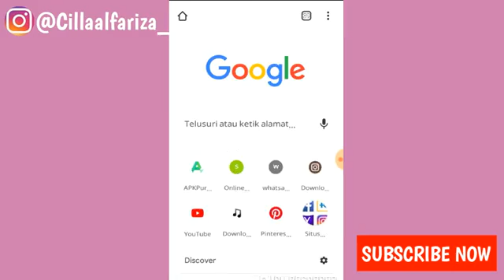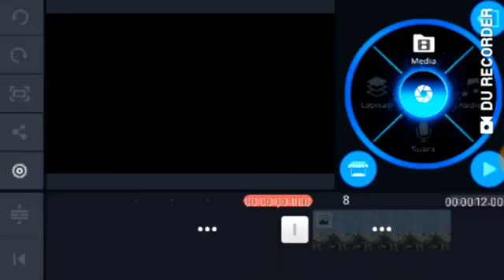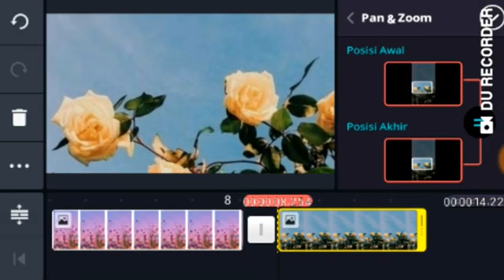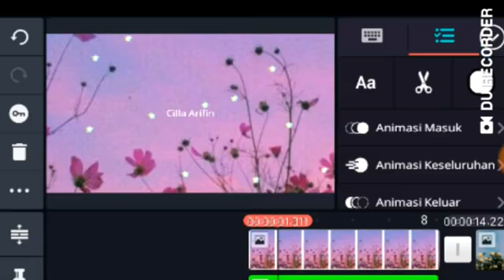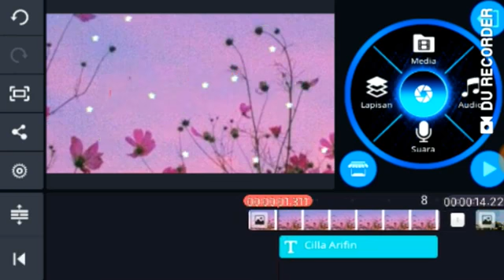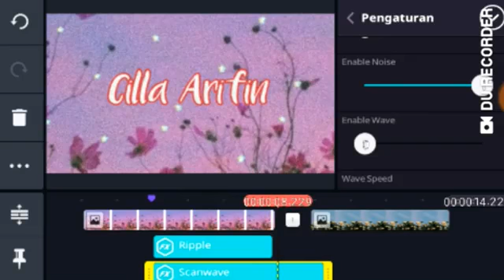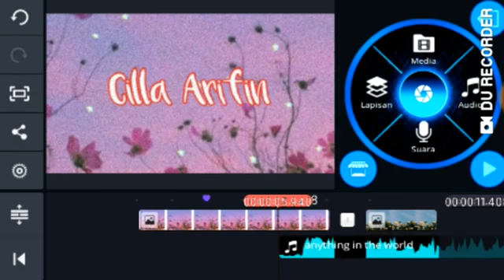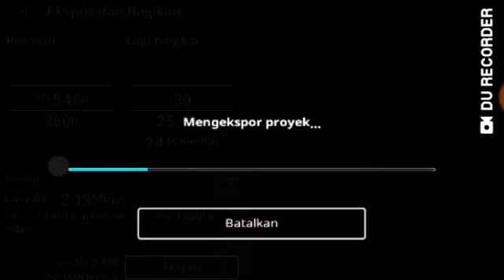CARA MEMBUAT OPENING ATAU INTRO YOUTUBE AESTHETIC DI KINEMASTER 🎉🎉||SPESIAL TAHUN BARU🎉❤️🦄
jadi video kali ini aku akan bikin video Cara edit opening YouTube atau intro aesthetic di kinemaster 🌻🌼
spesial tahun baru ❤️🎉🎉

video ini sama dengan video di channel aku sebelumnya yang namanya Cilla Arifin juga 😭😭

Instagram baru
Cilla_arifin

nama Ig yg di video itu Ig lama😭👍